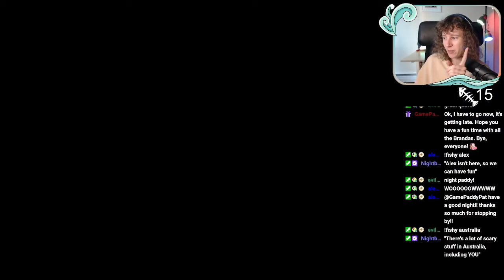Knock, knock...Who's there? It's Brenda the Alien